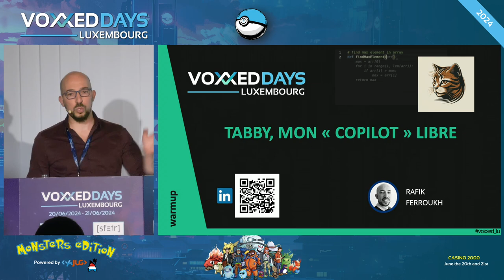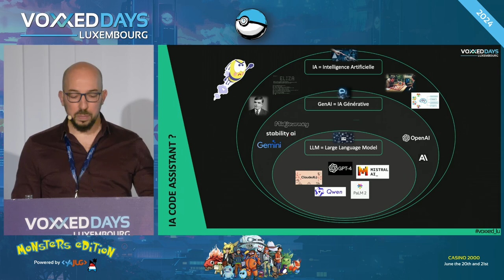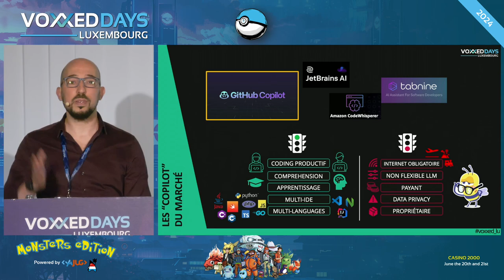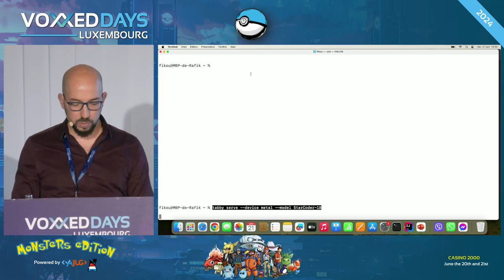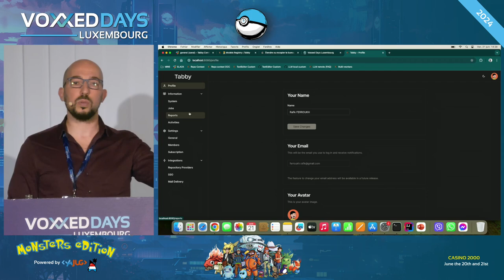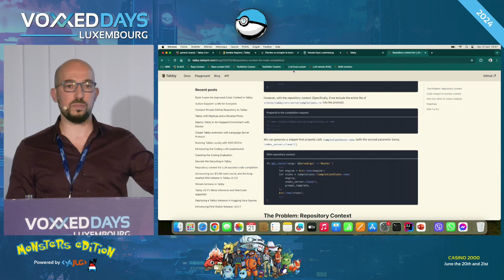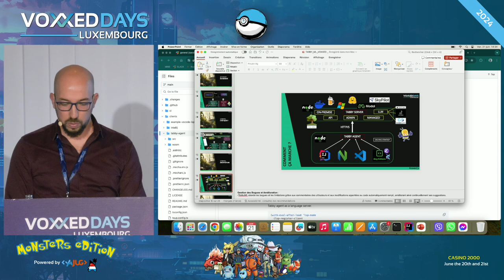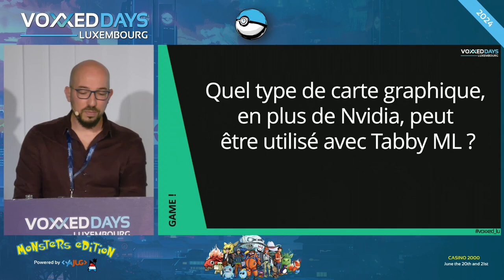Tabby, mon "Copilot" libre (Rafik FERROUKH)